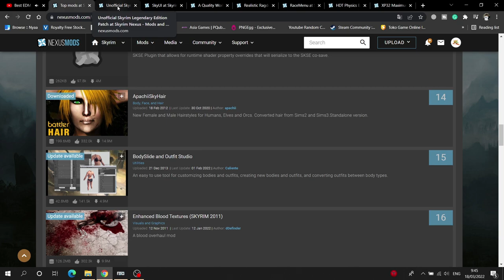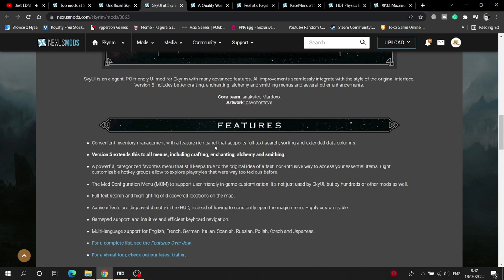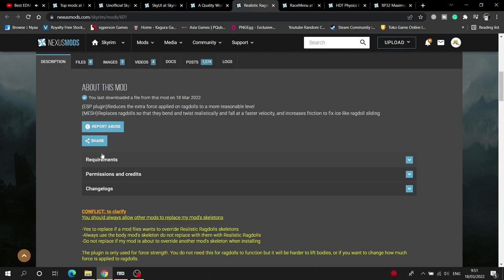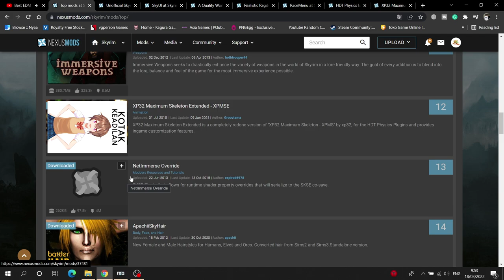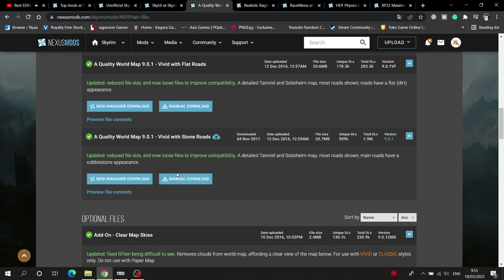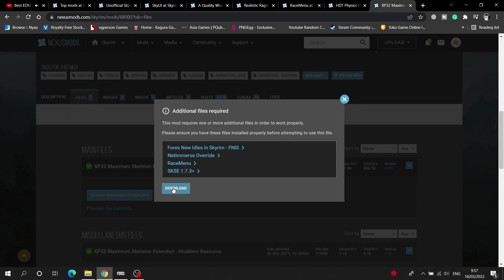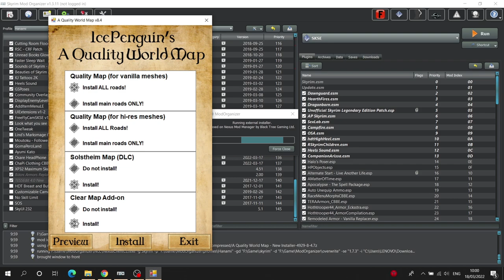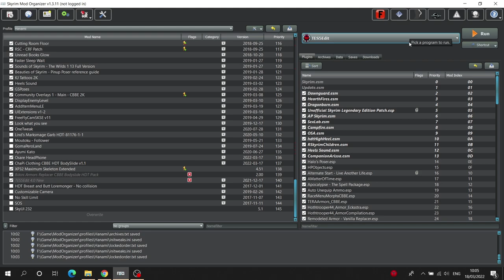Cara Membuat Skyrim Menjadi Lebih Baik #1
Perhatian dan mohon dibaca.
*Video ini dalam Bahasa Indonesia
Ini adalah daftar mods yang mungkin bisa berguna untuk kalian gunakan (menurutku), kurang lebih mods ini tidak begitu memiliki ukuran file yang besar sehingga tidak akan membebani PC kalian ... seharusnya. Dan video ini adalah part 1. Selamat melakukan Modding ^_^

Apabila ada pertanyaan seputar pemasangan mods tersebut, silahkan tanyakan dikolom komentar dan gunakan hastag "AskSMR" agar bila saya melewatkan komen kalian, saya bisa mudah mencarinya.

00:00 - Intro
01:38 - Penjelasan mods
09:28 - Mengunduh mods
12:30 - Memasang mods
16:49 - Outro / Kesimpulan

Daftar mods terkait
Unofficial Skyrim Legendary Edition Patch

             See yah